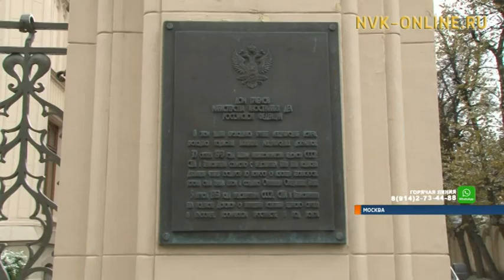Егор Борисов: Якутия полностью обеспечит свои обязательства по зарплате и социальным выплатам